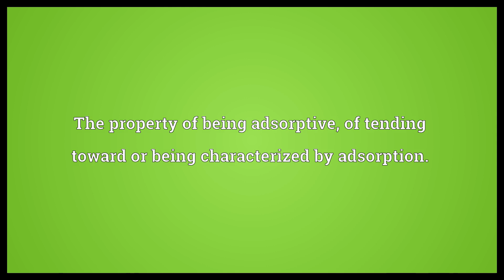Adsorptiveness Meaning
Video shows what adsorptiveness means. The property of being adsorptive, of tending toward or being characterized by adsorption..  Adsorptiveness Meaning. How to pronounce, definition audio dictionary. How to say adsorptiveness. Powered by MaryTTS, Wiktionary